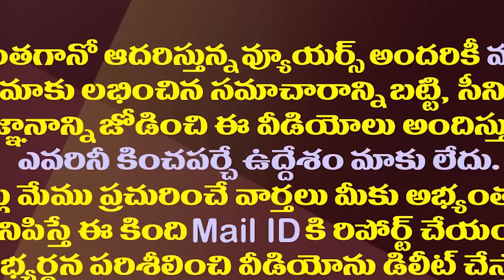ఆవేశం..దూకుడుతో ఒక్కసారిగా గ్రాఫ్ కోల్పోయిన పవన్| Pawan Lost His Leverage With Anger And Aggression